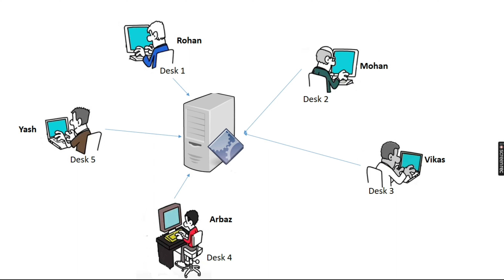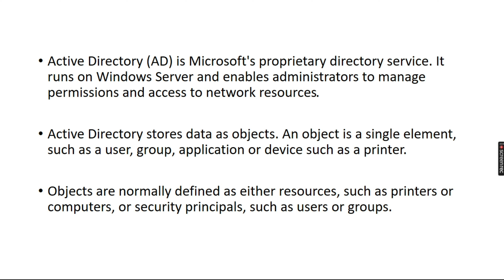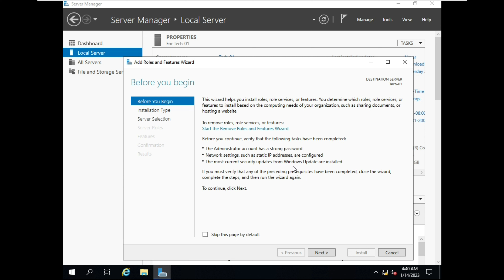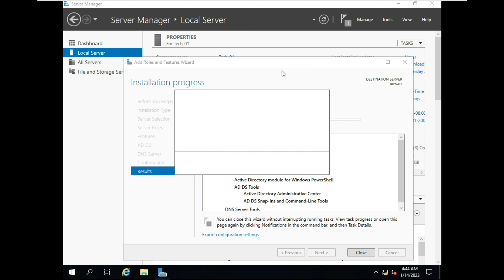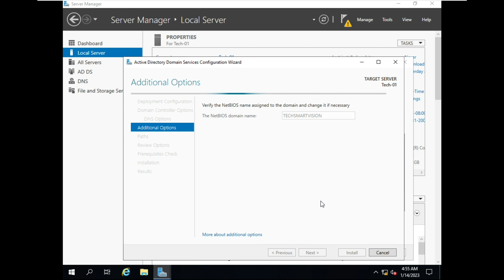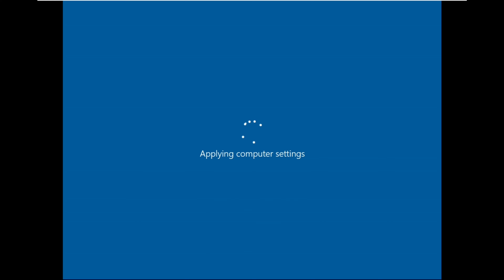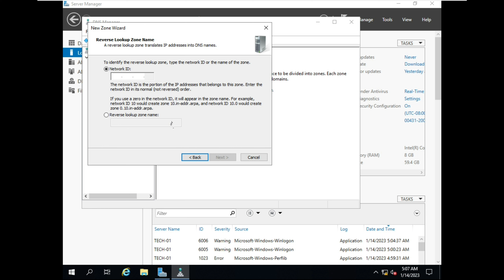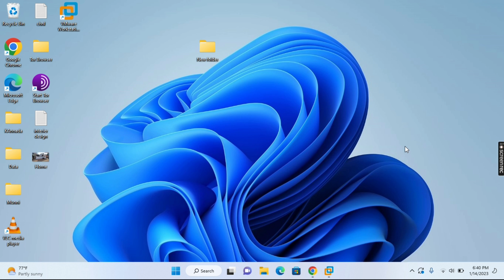2. Windows Server Training For Beginners in Hindi | Active Directory setup in Windows Server 2019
Steps to install Active Directory in Windows Server 2019

In this video tutorial I will show you how to install and configure Active Directory Domain Service with DNS server role on Windows Server 2019 in Hindi.